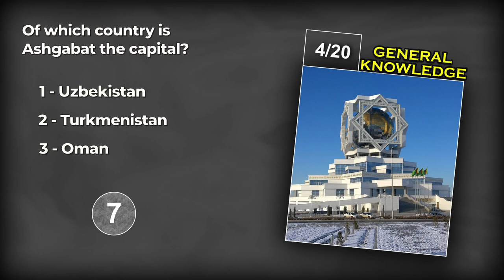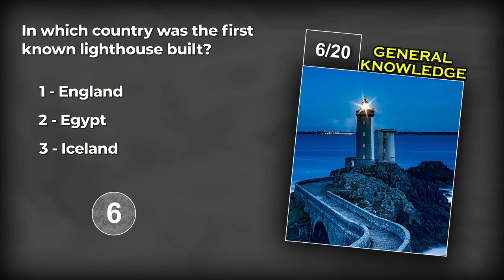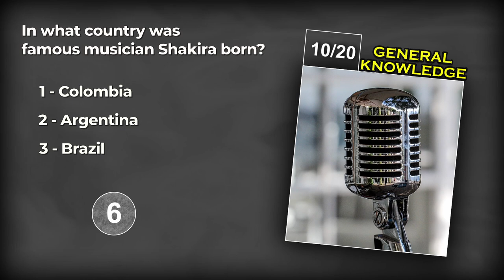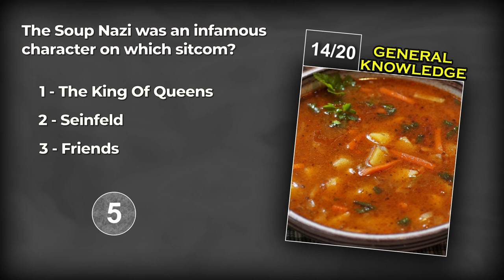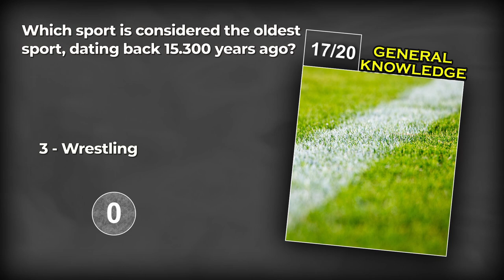Do You Know These Trivia Facts? - General Knowledge Quiz 41 - 20 Trivia Questions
Can you beat this general knowledge quiz? This quiz features all sorts of trivia facts from various topics ranging from relatively easy to very difficult. This video functions as an online pub quiz you can play with friends. How many questions and answers can you get right?

These quizzes are made for educational and entertainment purposes.

Test your general knowledge now! All knowledge and small little facts deserve the spotlight once in a while. This quiz is made for entertainment and education purposes. It offers multiple-choice trivia questions to test your general knowledge trivia, just like a pub quiz.

SirQuiz makes all types of quizzes and trivia. Liked this one? I aim to upload at least twice a week. General Knowledge quizzes are my number 1 priority!

All images, pictures, drawings are either self-owned or taken from sites as Pixabay.